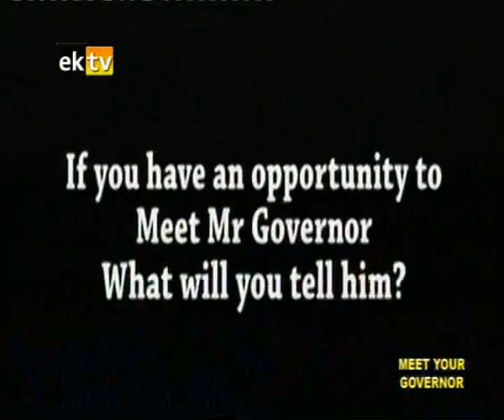Meet your Governor January Edition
Mr Governor fields questions on the monthly Meet Your Governor programme on EKTV. The programme will also be broadcast on NTA, FRCN Progress FM and BSES same time.